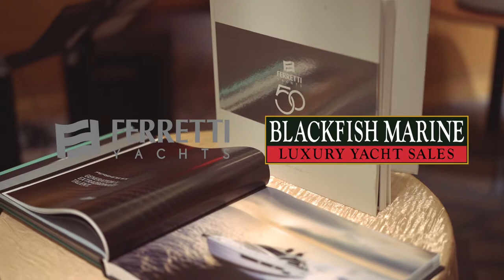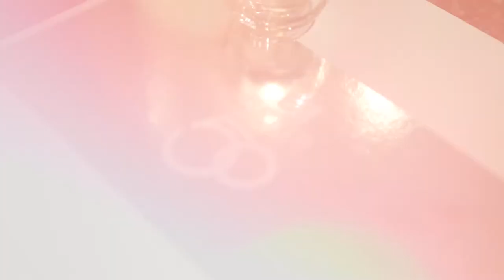Blackfish Marine - Ferretti Night 2019